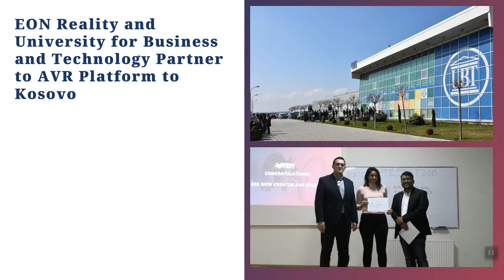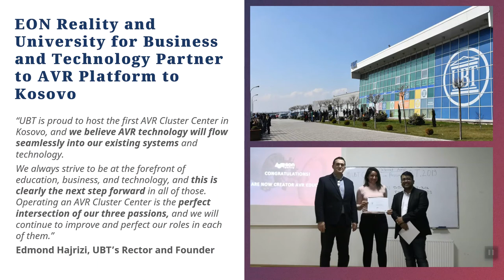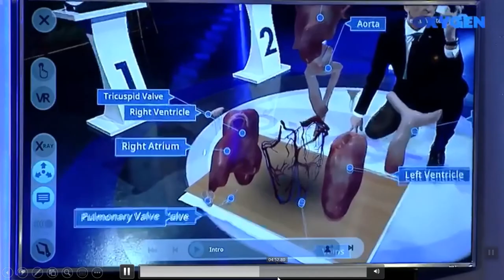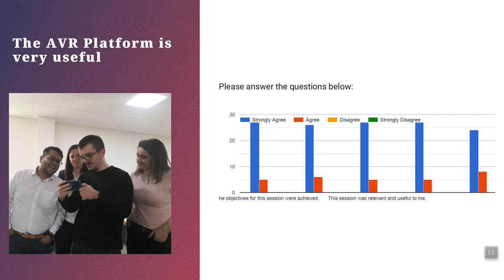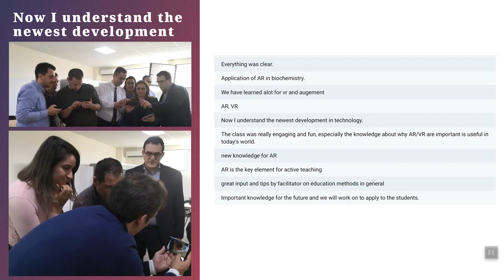Augmented Virtual Reality Success Stories from Kosovo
On the quest to make augmented virtual reality (AVR) available accessible and affordable for everybody on the planet for knowledge transfer we have had the privilege to travel to more than 130 countries.
During these journeys we have met amazing people & organizations that tangibly demonstrate how augmented virtual reality can make a difference in students and workers lives.